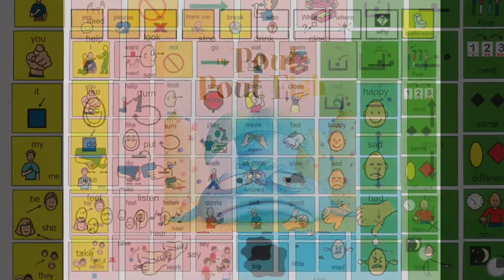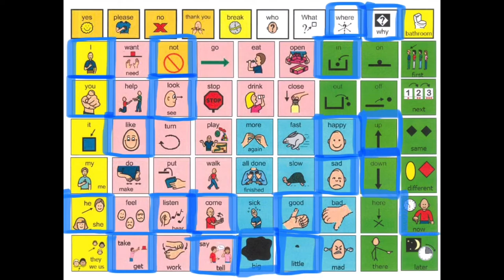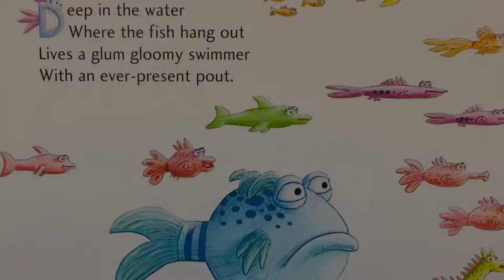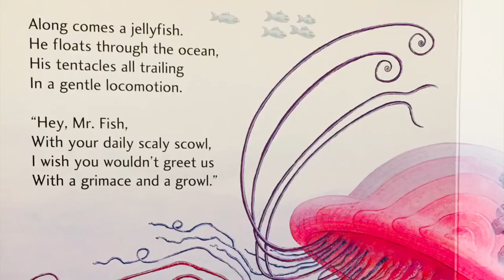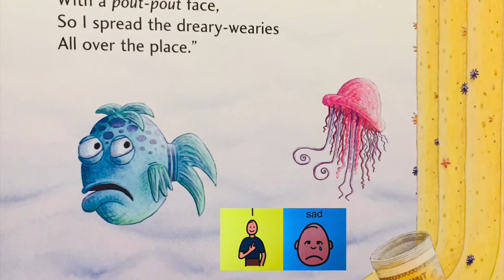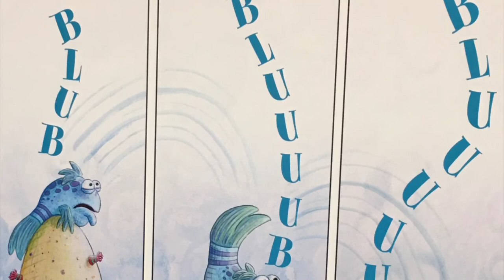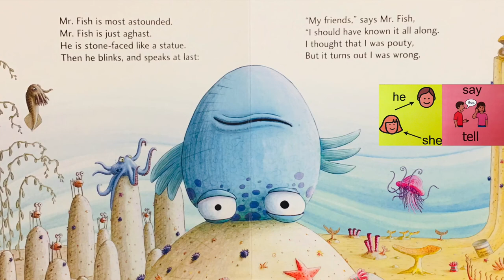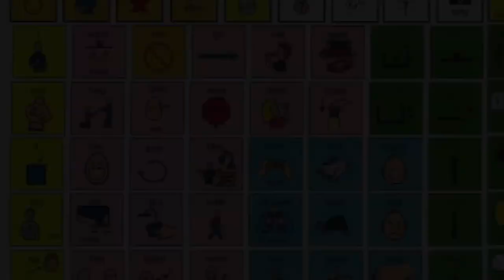Let’s Read “Pout Pout Fish” With BLC Core Vocabulary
Use your BLC Core board or aac device/app to follow along with “Pout Pout Fish”. Model, comment or use for aided language input.